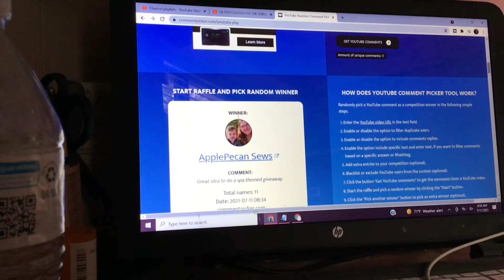200 SUBSCRIBER GIVEAWAY WINNER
CONGRADULATIONS